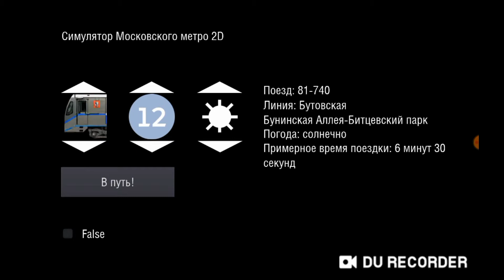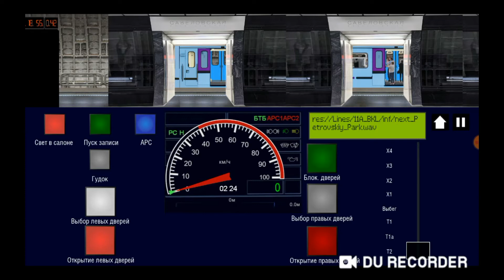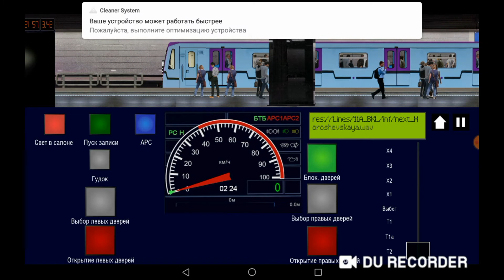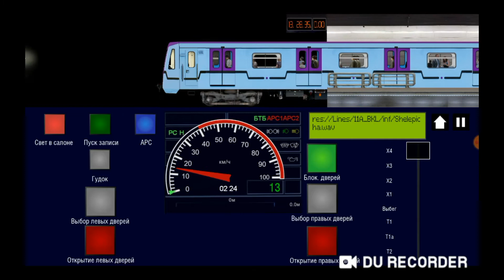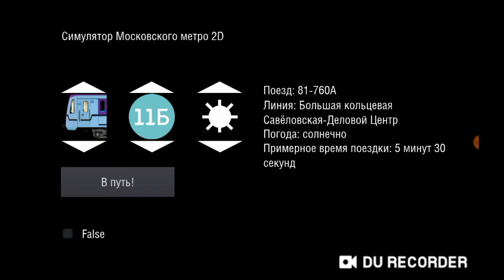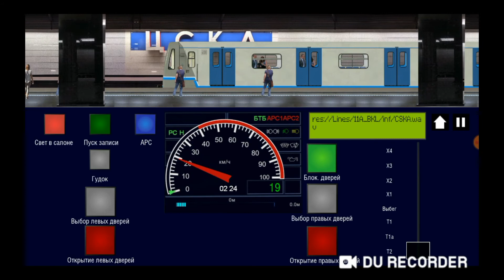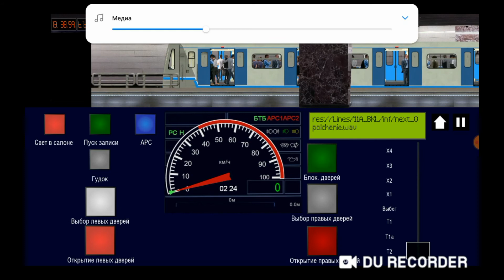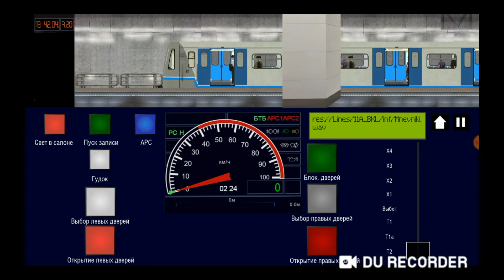Обновление игры "Симулятор Московского Метро 2d"! Катаюсь по БКЛ!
Да, это свершилось, неделю назад вышло долгожданное обновление игры "Симулятор Московского Метро 2d"
В этом видео я прокачусь по БКЛ на обычной "Оке" и сквозной Оке, тобишь "Баклажане"!
Yes, that's so cool and great, that a week ago the Moscow Subway Simulator game upgrated!
In this video I'll ride on BKL on the Oka train and Baklazhan!
ВНИМАНИЕ!!! УЧИТЕЛЯ, КОТОРЫЕ УЧАТ МЕНЯ ЧТО МНЕ СНЯТЬ, ЧТО МНЕ СДЕЛАТЬ, ДА И ВООБЩЕ, КАК МНЕ ДИТЬ ВЫНОСЯТСЯ В БАН БЕЗ ПРЕДУПРЕЖДЕНИЙ!